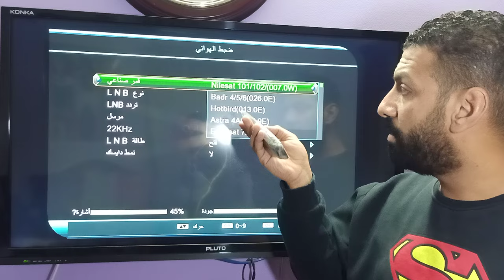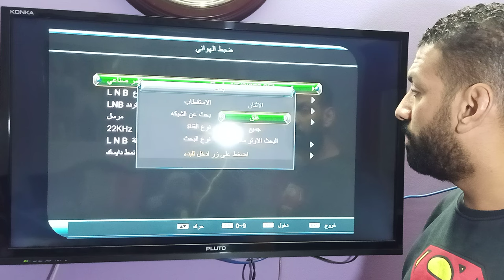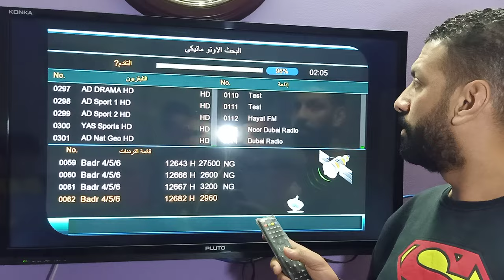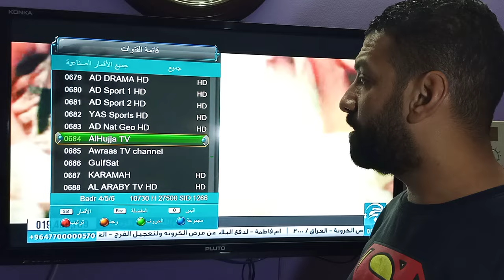اسهل الطرق الاحترافية لتنزيل جميع قنوات عرب سات